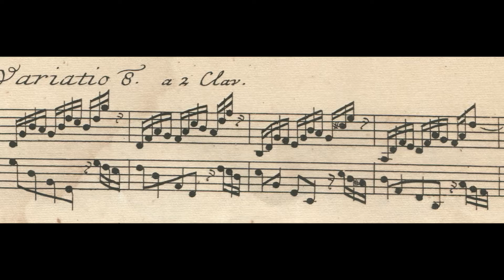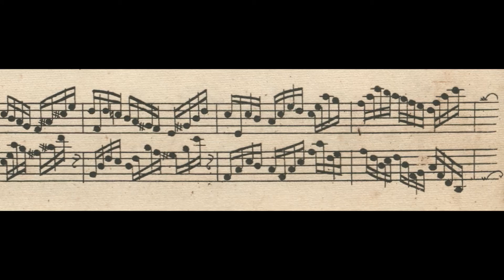J S Bach: Goldberg Variations BWV 988: Variation 8. Robert Hill, Harpsichord 18 October 2014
J S Bach: Goldberg Variations BWV 988: Variation Eight
Robert Hill, Harpsichord 18 October 2014